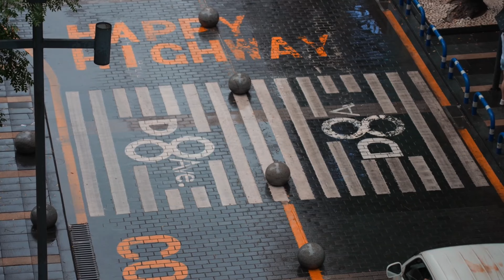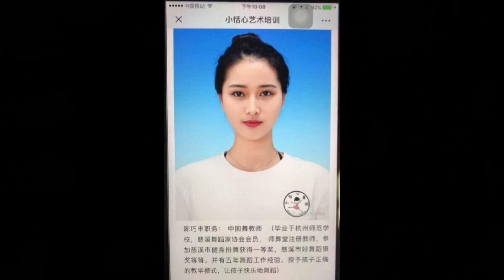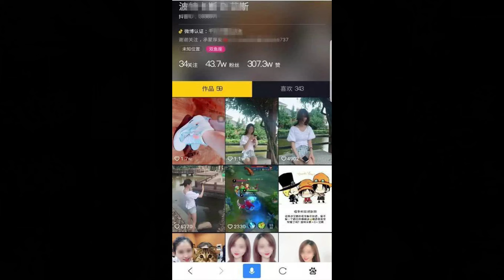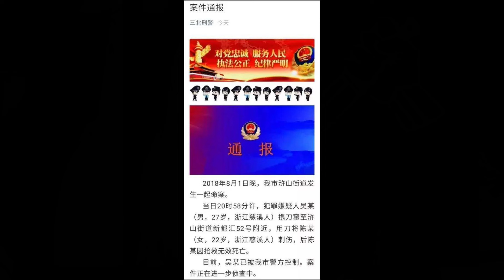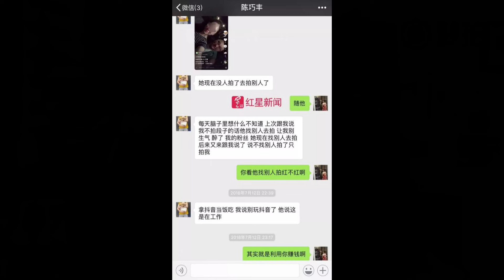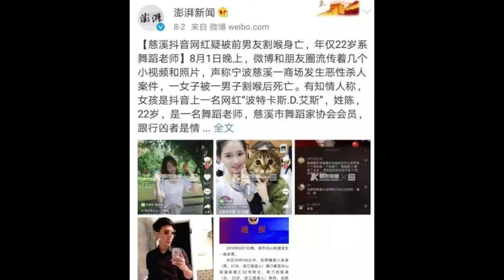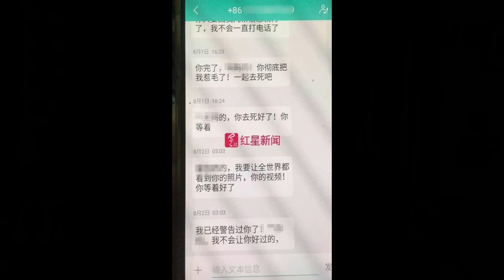🔴大陸網紅舞蹈教師慘被當街割喉！慘案的導火線竟然是拍抖音視頻？兇手竟是前男友！被恐怖情人連捅十幾刀！｜CC字幕｜Podcast｜日更頻道